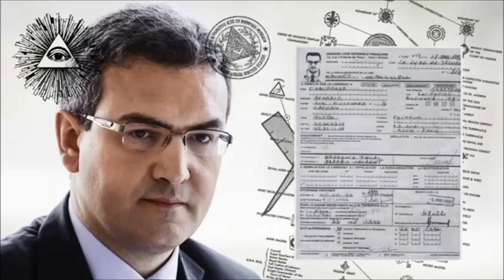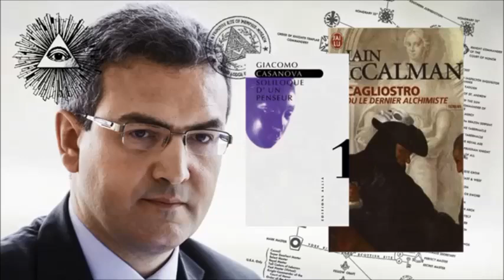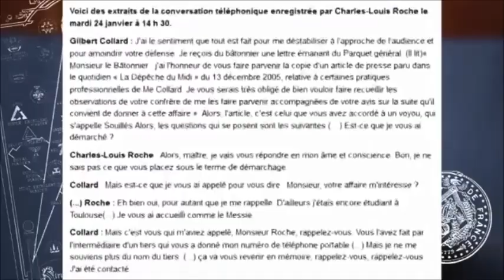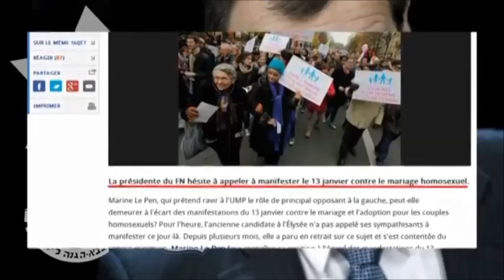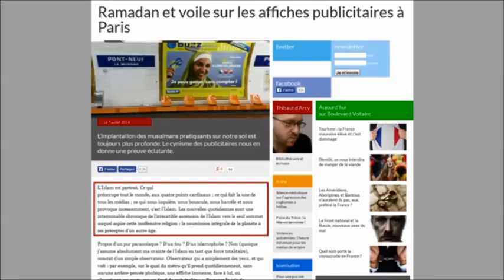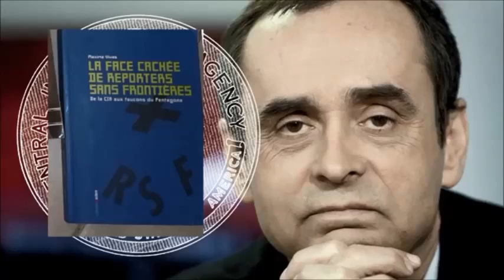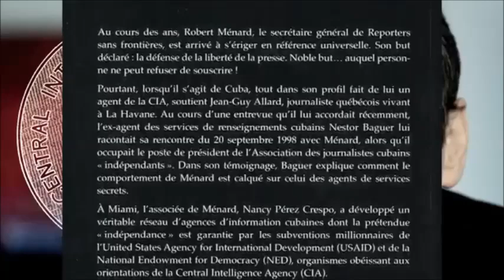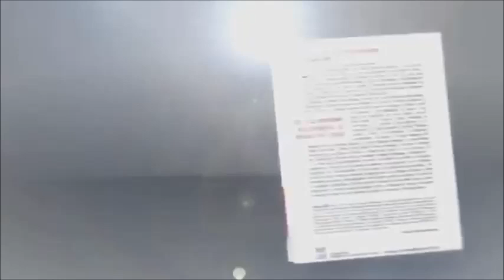RÉSOLU - Salim Laibi : On Dézingue le FN , 2014 « Félonie Nationale »